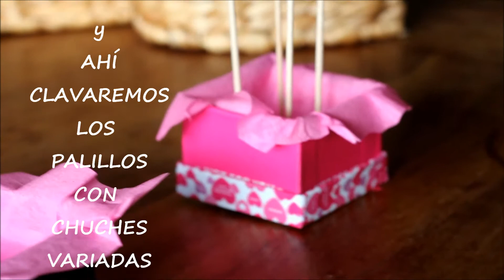TARTA DE CHUCHES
Os muestro cómo he hecho unos detalles para una comunión y una tarta de chuches .Es muy sencillo!! Espero que os guste!!!